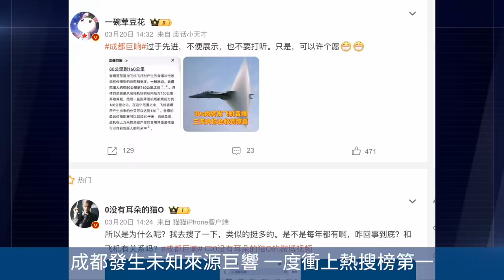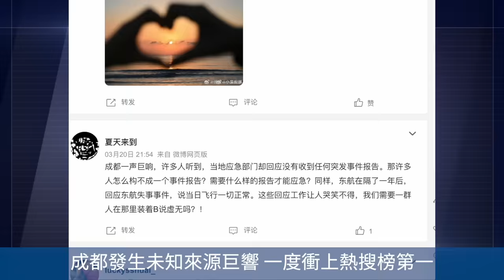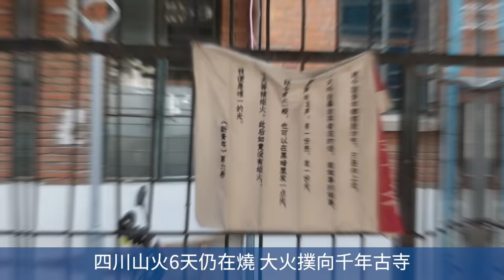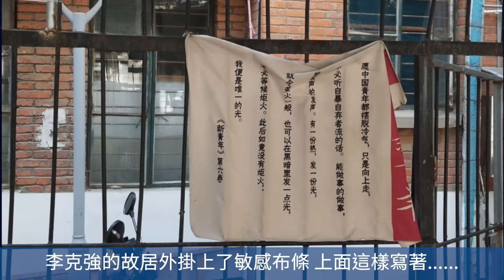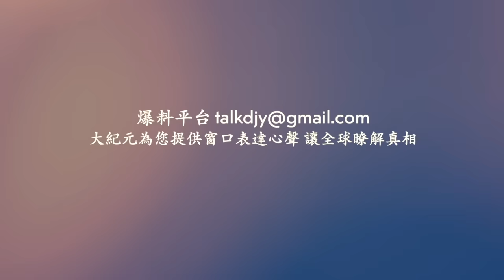汕頭海底隧道漏水？通行者嚇壞了！貴陽地鐵送辣子雞 大爺大媽們擠爆地鐵哄搶！成都發生未知來源巨響 一度衝上熱搜榜第一！四川山火6天仍在燒！李克強的故居外掛上了敏感布條【 網絡視頻 】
❤️ 留下Email，訂閱大紀元電子報！
1. 秉承普世價值，堅持獨立的原則，維護民眾的知情權，捍衛新聞自由，提倡信仰自由、言論自由、集會自由，尊重人權。
2. 為真相護航，為沉默發聲，始終將讀者的利益放在首位。